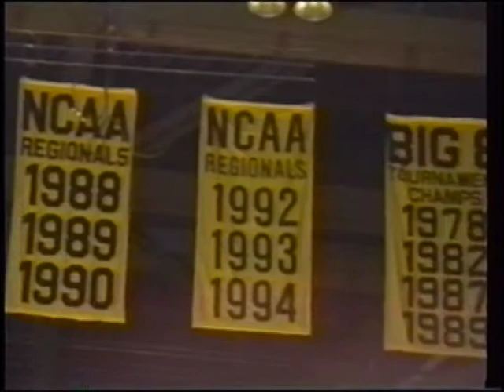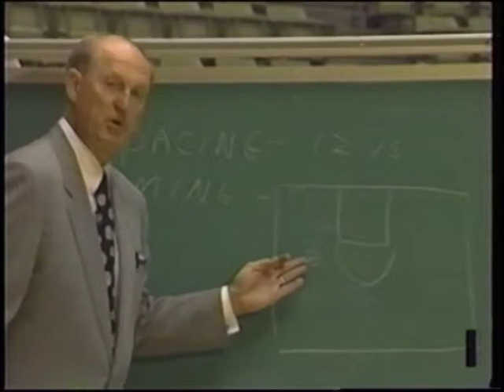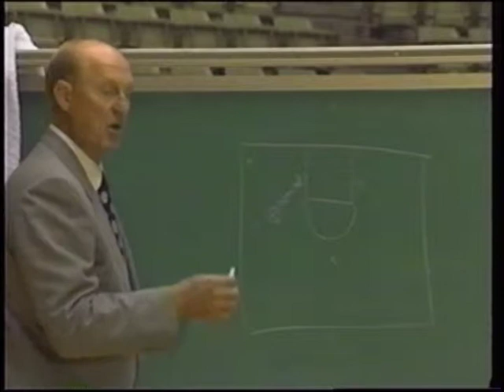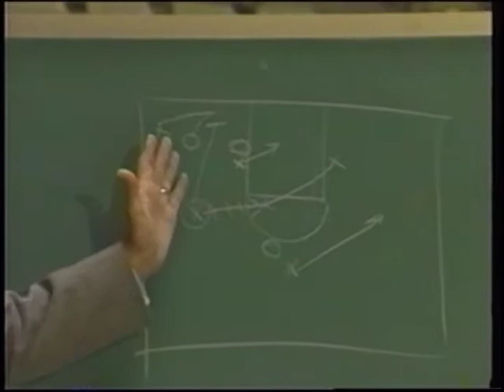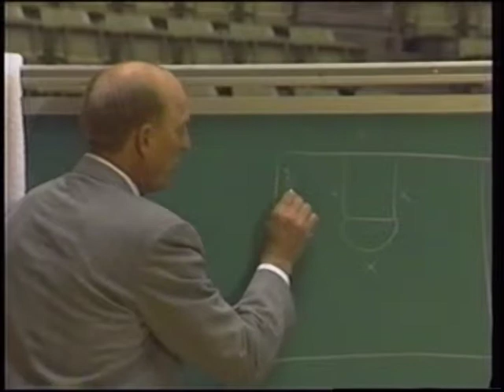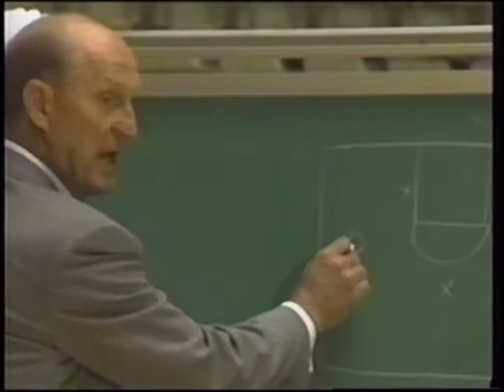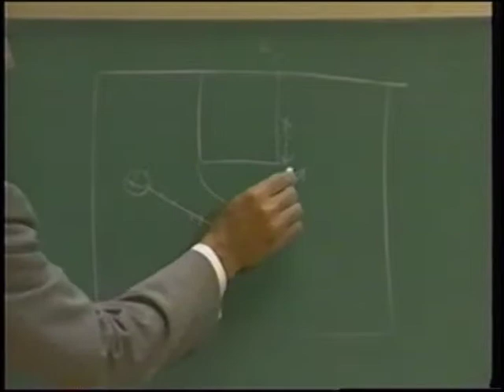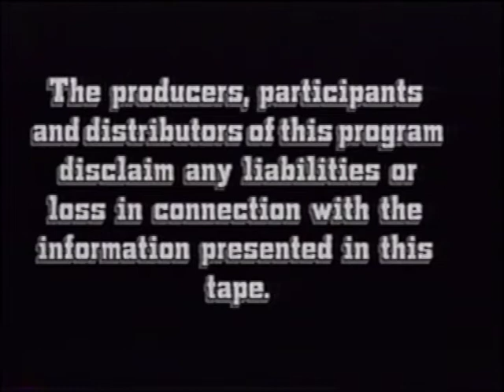Norm Stewart | Triple Post Offense